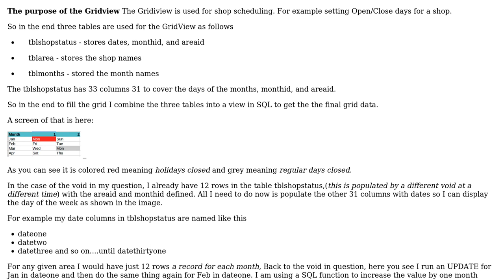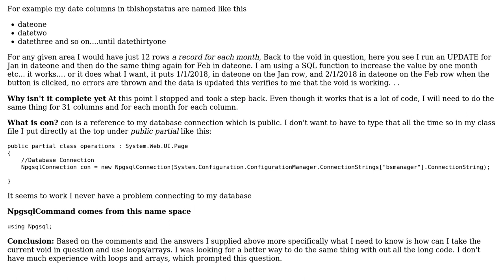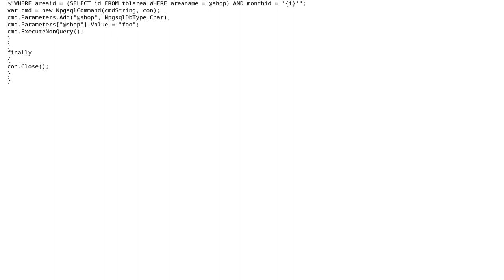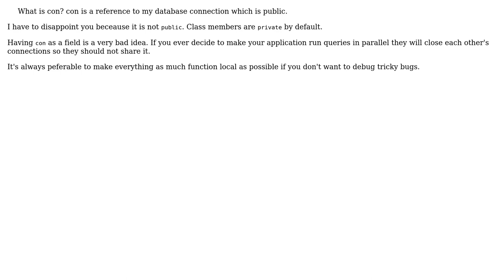Code Review: Update SQL database, similar-but-different queries for each month (2 Solutions!!)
Code Review: Update SQL database, similar-but-different queries for each month

With thanks & praise to God, and with thanks to the many people who have made this project possible! | Content (except music & images) licensed under CC BY-SA | Music | Images & others | With thanks to user Tommy user t3chb0t user Steven Eccles user SAM OnELA and the Stack Exchange Network Trademarks are property of their respective owners. You are responsible for your own actions.